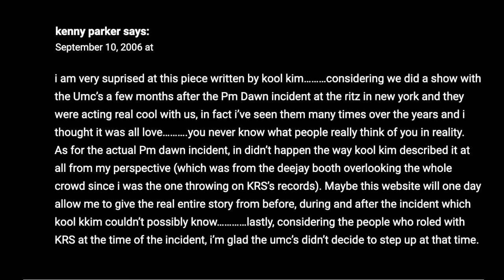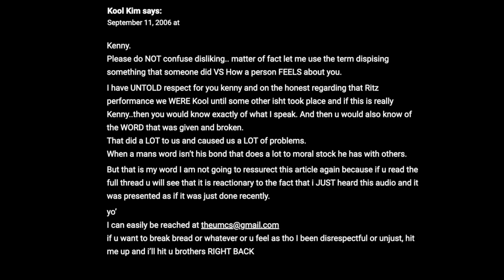KRS-One versus The U.M.C.'S - The Untold Story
DJ Kenny Parker of Boogie Down Productions details a little known conflict between rapper KRS-One and the rap duo The U.M.C.'S